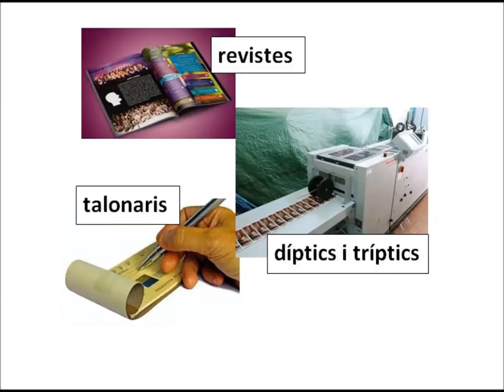Botigueja a Congost i ves a Manipulats del Paper